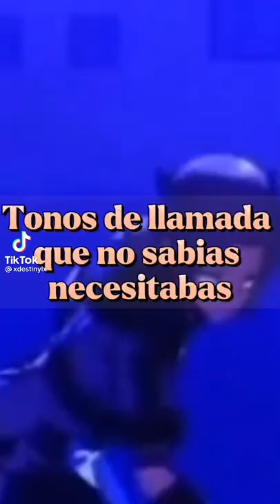mensaje cabayero o dama